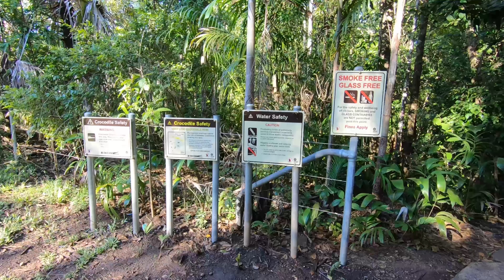Berry Springs Nature Park | June 2021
We visited Berry Springs for a swim. This is our first visit since it has opened for swimming in the Dry Season 2021.

We planned to arrive around 8am but arrived at 8:45am. There were only a couple of cars in the car park.  There were only a few people in the Upper Pool but as the morning went on more people arrived and when we left at 11am the car park was full and cars were overflowing onto the road.

We had the best time ever. We really love Berry Springs so much.